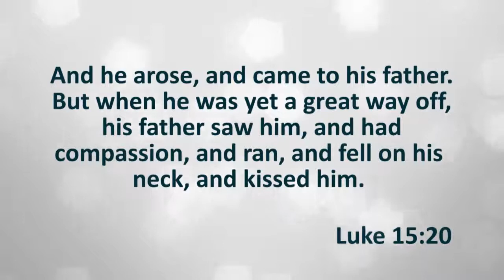Dealing With Rejection Part -1